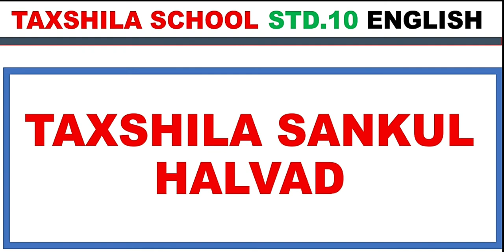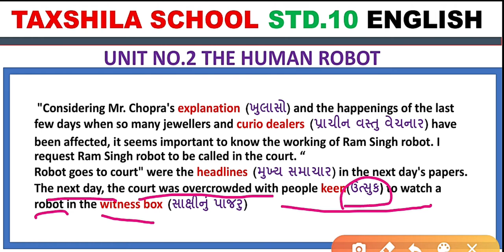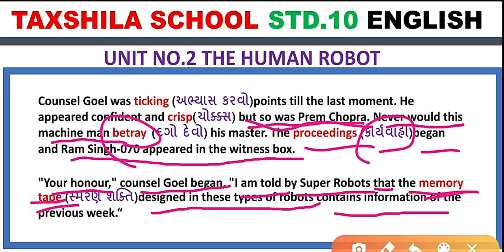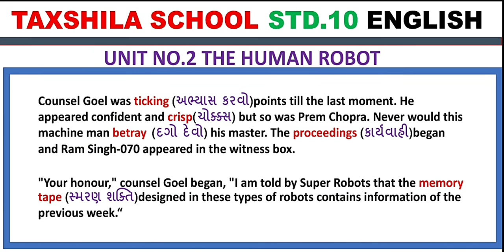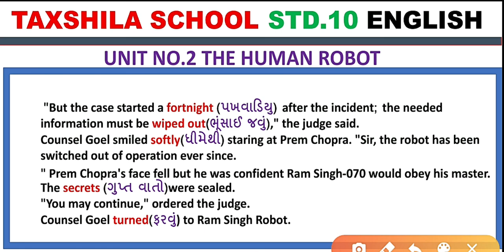|Std 10 English| Unit 2 The Human Robot|Part 5|ધો.૧૦ અંગ્રેજી યુનિટ ૨||By Dipak Sir|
Dear Friends,

In this video lecture, I have tried my best to explain Unit.No.2 The Human Robot (Part - 5) of Std.10 English. This video lecture is very useful for those who are studying in Std 10 GSEB . Hope You will like this video. If there is any difficulty or question , then  write down in comment box.I will try myself to solve your difficulty.

Thanks